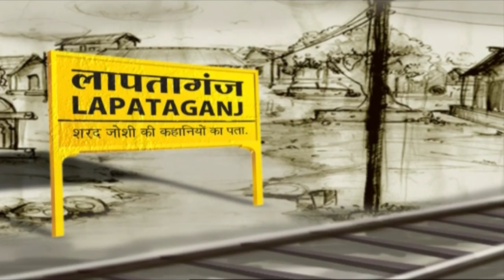Indumati देखना चाहती है एक 'शर्मिंदा नेता' | Lapataganj – Ek Baar Phir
Revisit the hilarious journey of Lapataganj – Ek Baar Phir where your favourite characters will refresh all the memories of this joyous ride!

Mukundi Lal finds a huge crowd outside a politician's house and enquires about the matter. One of the villagers informs him that the politician is feeling guilty which comes as a surprise for everyone. They talk about how not a single politician has ever felt guilty over their misdeeds. Later, Indumati shares a queer request stating that she wants to see how does a guilty politician looks like.

Show Name - Lapataganj – Ek Baar Phir (Season 2)
Star Cast - Rohitashv Gaud, Sucheta Khanna, Vineet Kumar, Shubhangi Gokhale
Producers - Ashwini Dheer